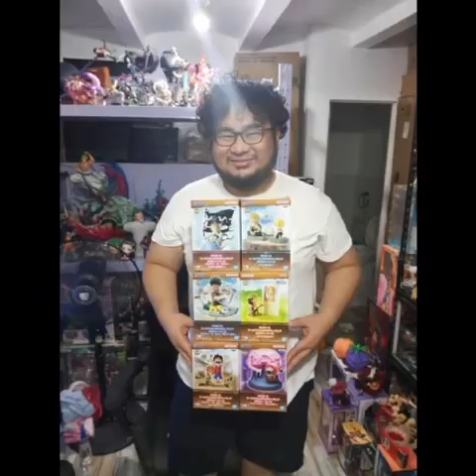BERTO MUGIWARA (SINING REMIX)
FOR FUN ONLY HAHAHAHA